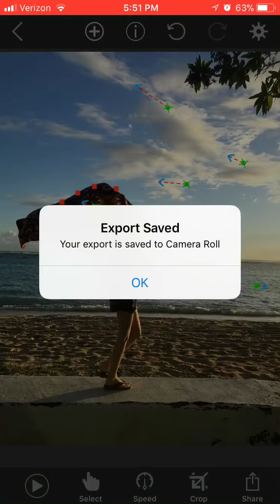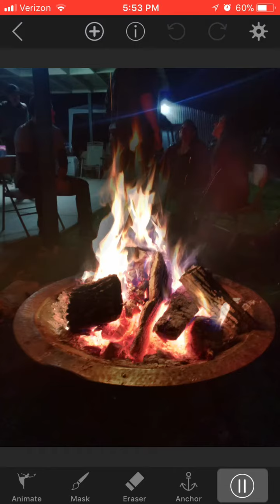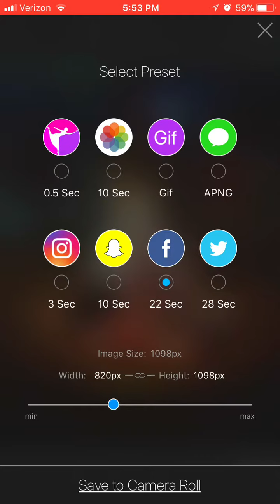How to create plotagraph (moving areas on photos) on any photo on iphone using Plotagraph App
Quick video on how to create plotagraphs, moving areas on a still image or photos, with iphone app Plotagraph-to post to social media like Instagram or Facebook